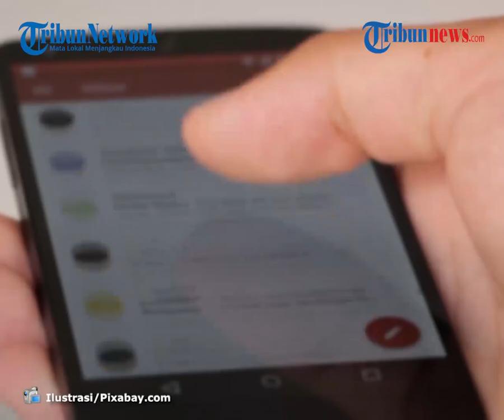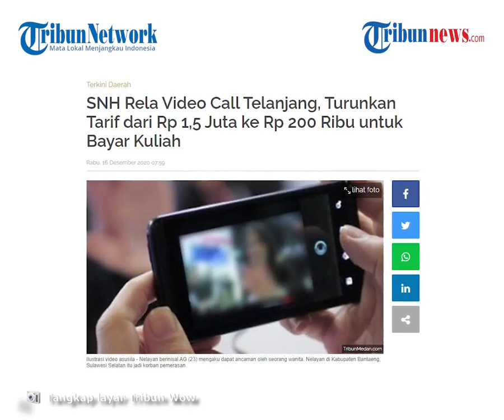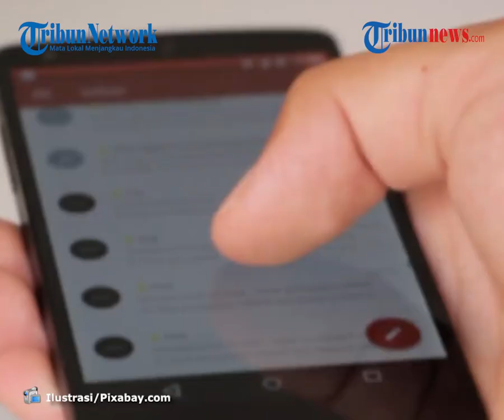Wanita di Sulsel VCS & Peras Nelayan, Sempat Minta Jutaan untuk Biaya Kuliah, Akhirnya Jadi 200 Ribu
TRIBUN-VIDEO.COM - Seorang nelayan di Kabupaten Bantaeng, Sulawesi Selatan menjadi korban pemerasan seorang wanita yang mengajaknya video call telanjang.

Pria berinisial AG diancam oleh wanita berinisial SNH akan menyebarkan tangkapan layar video call bila tak memenuhi permintaannya.

SNH meminta ditransfer uang sebanyak Rp1,5 juta, namun turun menjadi Rp200 ribu setelah tak kunjung diberi oleh AG.

SNH menyebut uang tersebut akan digunakan untuk membayar kuliah.

AG mengatakan, ia tak mengenak wanita tersebtu dan tiba-tiba menghubungi melalui video call whatsapp.

Saat video call berlangsung, SNH sudah dalam kondisi telanjang.

Kemudian, SNH langsung screenshot gambar video call yang menampilkan wajah AG dan SNH yang sedang telanjang.

Hasil screenshot itulah yang akan disebarkan  apabila AG tidak memberikan sejumlah uang yang diminta.

"Saat saya terima video callnya sudah telanjang, nah disitu di screenshot dan dia mengancam akan menyebarkan. Saya dipaksa mengirim uang Rp 1,5 juta dengan alasan membayar kuliah," ujarnya.

Dikutip dari TribunWow.com, Rabu (16/12/2020), tak kunjung ditransfer, SNH kemudian meminta uang Rp200 ribu dengan alasan untuk membayar kuliah.

"Pertama yang diminta Rp 1,5 juta, tetapi tidak saya kirimkan."

"Tak lama kemudian minta lagi uang Rp 200 ribu saja tapi saya tidak kirimkan," lanjutnya.

Tak hanya mengancam akan menyebarkan foto tersebut, SNH juga mengancam akan mengedit foto pacar AG agar terlihat telanjang lalu disebarkan.

AG sempat putus asa dan hendak mengirimkan uang tersebut untuk melindungi pacarnya.

Namun hal itu berhasil dicegah oleh teman-teman dan keluarga.

"Saya sempat mau transferkan uang untuk lindungi pacar saya, tapi dari saran teman dan keluarga sehingga tidak jadi," jelasnya.

Atas kejadian itu, dia mengaku telah mendatangi Polres Bantaeng untuk melaporkan kejadian yang dialaminya.

Kini kasus tersebut masih didalami oleh pihak kepolisian.

(Tribvun-Video.com/Tribunwow.com)

Artikel ini telah tayang di Tribunwow.com dengan judul SNH Rela Video Call Telanjang, Turunkan Tarif dari Rp 1,5 Juta ke Rp 200 Ribu untuk Bayar Kuliah,